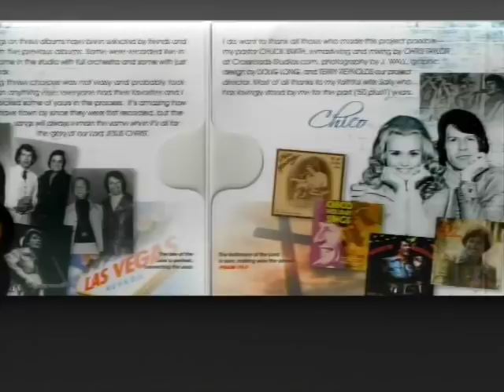Anointed at the Garden Tomb - Messenger From Satan - The Anointing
Sunday, June 16th, 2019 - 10:00 AM Program

Join Water of Life today as they minister the gospel in word, song and power. Forty-five years ago today, at the Tomb of the Garden in Jerusalem, God anointed Doyle Davidson to preach the gospel, with Acts 1:8 and he describes that experience. Terre Brown and Kathie Davidson share their testimonies of God anointing them as prophetesses and Anthony Reece relates his testimony of ministering to him, he was called as a prophet. They discuss how their lives changed after they received the anointing (Isaiah 10:27).  Doyle shares about his morning, and how “the eyes of his understanding were enlightened” to the verses in  1 Corinthians 12, “And lest I should be exalted above measure through the abundance of the revelations, there was given to me a thorn in the flesh, the messenger of Satan to buffet me…” and the Lord’s words, “my grace is sufficient for thee: for my strength is made perfect in weakness.” Following praise and worship, Doyle closes praying, “Thank you Father, thank you Jesus…mercy, grace…be multiplied unto you through the knowledge of God and the Lord Jesus Christ, God bless you.”

Terry Mai and other Water of Life Boys (recorded songs)
“Adoration”
“I Am”

Scripture References:
Acts 1:8
Joshua 24:15
Genesis 18:19
Isaiah 10:27
2 Corinthians 12:7
Isaiah 54:17